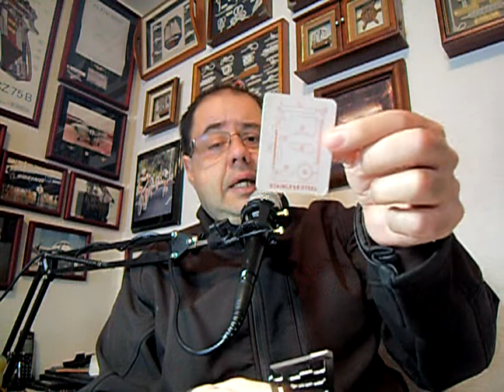KIT Y MOCHILA DE SUPERVIVENCIA.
PROGRAMA 326 (DÉCIMA SÉPTIMA TEMPORADA) EN ÉSTE PROGRAMA  PRESENTO, LA MOCHILA DE TIPO MILITAR PARA MÚLTIPLES FUNCIONES Y HAGO LA REFERENCIA SOBRE UNA BOLSA ESPECIAL O HABITÁCULO DONDE ESTÁ HECHO ESPECIALMENTE PARA GUARDAR AHÍ EL KIT DE SUPERVIVENCIA Y DESCRIVO, ÉSTE KIT QUE ES EL MÁS BÁSICO QUE NO PUEDE FALTA EN DICHA MOCHILA.

D.R. RICARDO TRILLANES S. MMXXII

MÚSICA DE ENTRADA Y SALIDA: VALS TRISTES JARDINES

AUTOR: JOSÉ DE JESÚS MARTÍNEZ.

INTERPRETA: ORQUESTA TÍPICA MIGUEL LERDO DE TEJADA

EDICIÓN: MÉXICO BELLO

RCA VÍCTOR MEXICANA S.A DE C.V. (1963)

CON LA DEBIDA AUTORIZACIÓN DE LA FAMILIA MARTÍNEZ RAMÍREZ